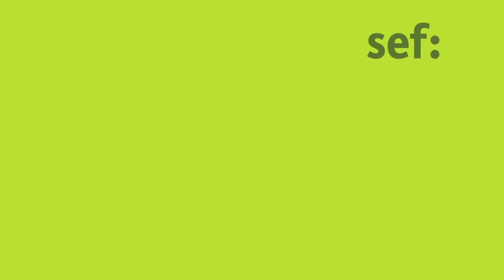Turning Public Spaces Into Shared Spaces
At the Bonn Symposium 2020 – Online Edition, Kirsten Wilkins (Open Streets Cape Town), Professor Astrid Ley (University of Stuttgart) and Sieghard Lückehe (Urban Housing Association Bremerhaven) talked about the role public spaces can and cannot play in municipal efforts to reduce social inequality.

Watch the video to learn more! Find out more about the online event at SEF : Globalisierung politisch gestalten: 2020 The Bonn Symposium has been organized in cooperation with Engagement Global/Service Agency Communities in one World.